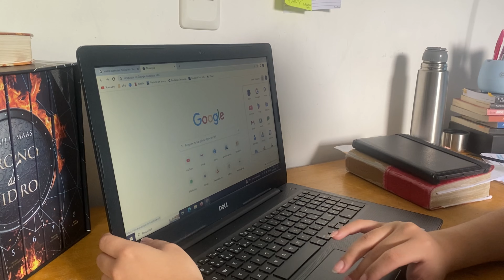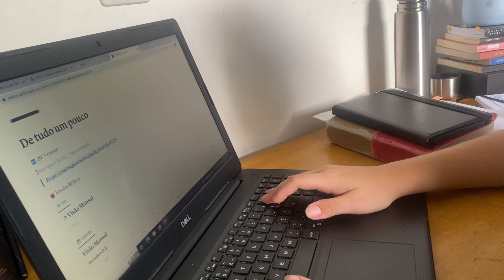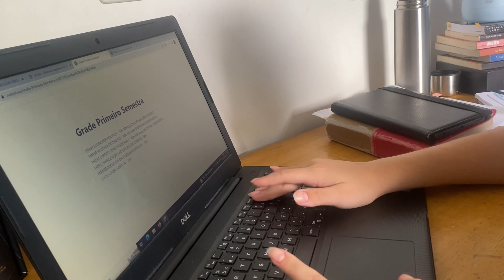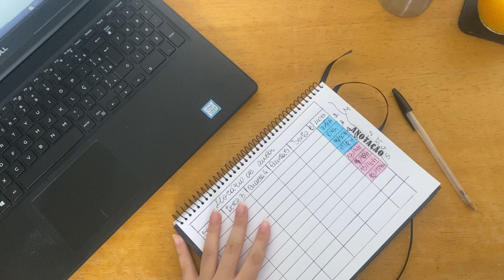Processo de Transferência | resultado do processo, matrículas, disciplinas, perrengues e organização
OI, pessoal! Promessa é dívida então apesar das aulas terem começado, aqui está o vídeo novo. Registrar isso tudo foi muito bom e adorei a experiência. Caso você tenha pulado os últimos vídeos, mudei de curso e agora faço direito, esse vídeo é parte do processo da minha transferência.